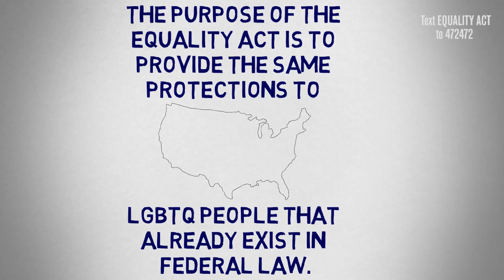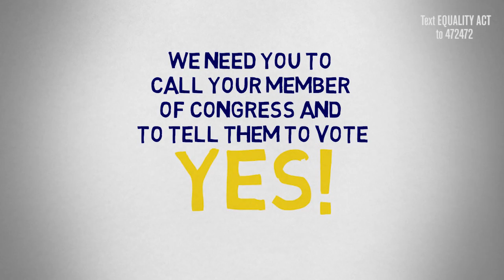Why Do We Need the Equality Act?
This is what the Equality Act would do for the LGBTQ community, women, and people of color. Text EQUALITY ACT to 472472 to become a Community Co-sponsor of the bill.